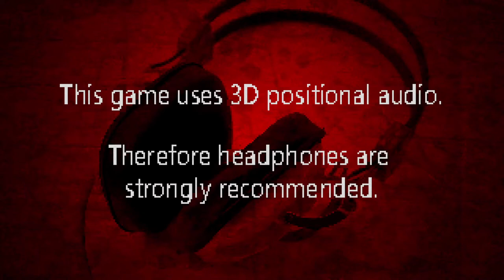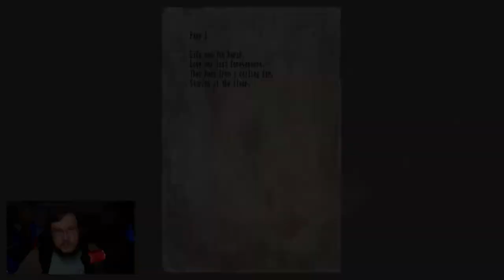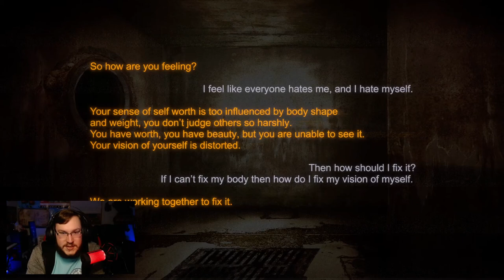Lost in Vivo - These Leeches Suck - DarkslayerTV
A lot of mind games this episode, I hope you can keep up, I sure couldn't. ;)